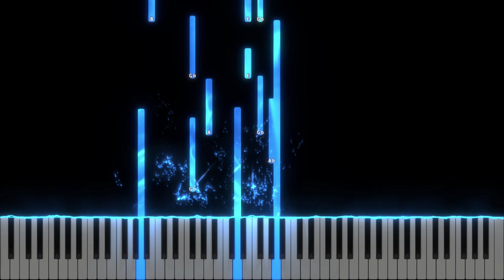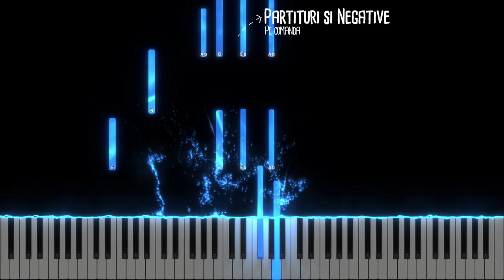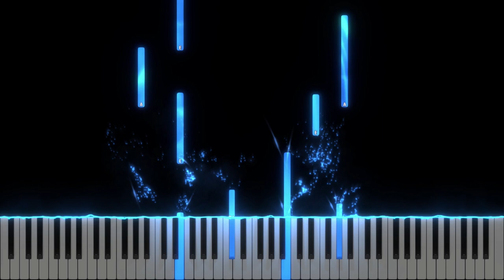Doamne da-ne intelepciune Amin - Instrumental Pian - Negativ Pian - Tutorial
Gama : Mi Major
Tempo : 61
Muzica și versuri: Marius Gorcea și Gabriel Gorcea